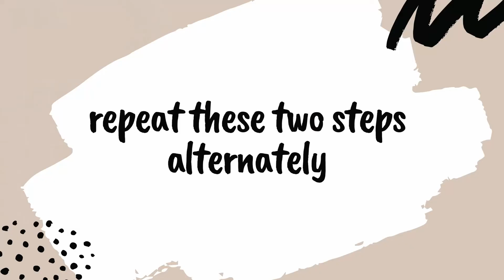K2 P2 ribbing (rib stitch)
Today you will learn the K2 P2 ribbing.

The number of cast-on stitches should be divisible by 4.

STEP 1: Knit two stitches.
STEP 2: Purl two stitches.
Repeat these two steps alternately in the round.

Work the ribbing really tightly.

Ala.